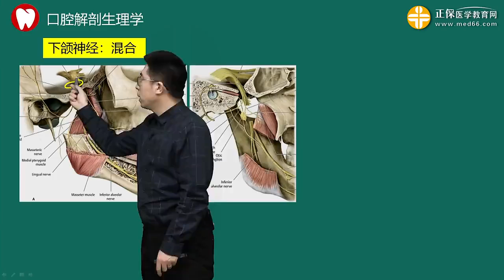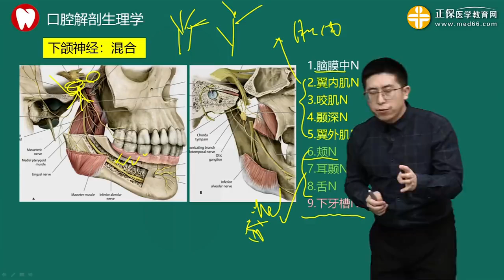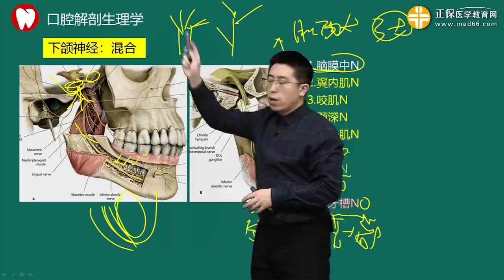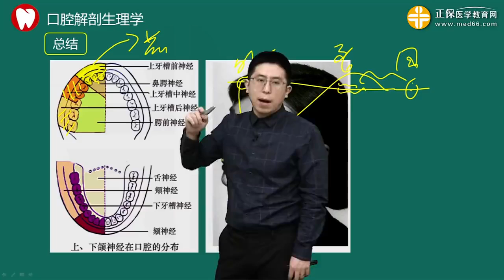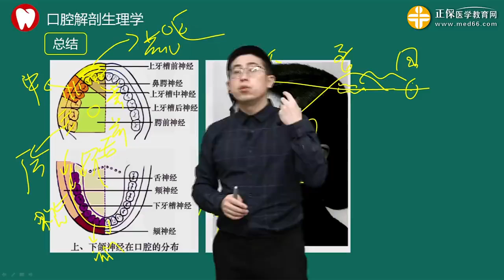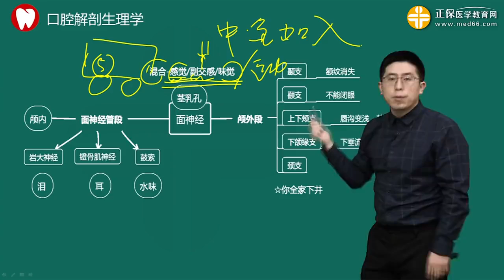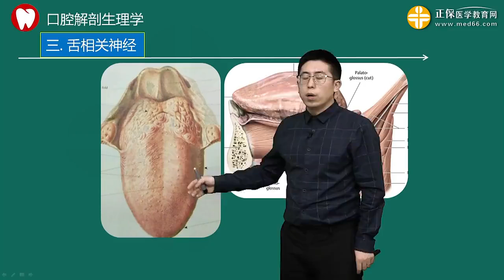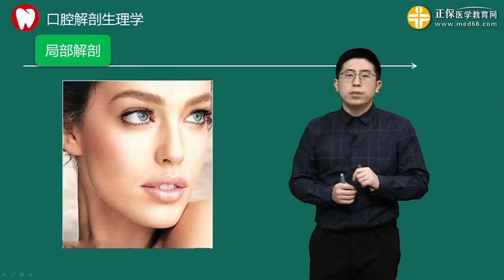p24 0309第09讲下颌神经 面神经 舌咽 舌下神经高清版